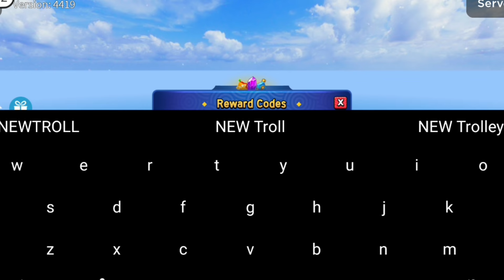⚠️UPDATE! Codes⚠️BLOX FRUITS ROBLOX CODES 2024 - BLOX FRUITS CODES 2024 - BLOX FRUITS CODES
⚠️UPDATE! CODES⚠️BLOX FRUITS ROBLOX CODES 2024 - WORKING CODES FOR BLOX FRUITS, - CODIGOS BLOX FRUITS 2X Xp 2024 - CODES FOR BLOX FRUITS, BLOX FRUITS CODES 2024 - CODES FOR BLOX FRUITS

                      Thanks..❤️

Related Keywords ;

1:) blox fruits codes
2:) roblox blox fruits codes 2024
3:) codes blox fruits
4:) new code blox fruits
5:) blox fruit new codes
6:) all blox fruits codes 2024
7:) blox fruits update 20
8) codes for blox fruits
9) Codes in blox fruits
10) blox fruits update 20 codes
11) Trex codes, T-Rex codes 2024

To redeem your Blox Fruits codes simply follow these steps:

1) Open Blox Fruits

2) Choose a side

3) Once you’ve loaded in, tap the small Twitter bird symbol on the right of the screen (just above the menu)

4) Copy a Blox Fruits code from our list and enter it

5) Enjoy your rewards!